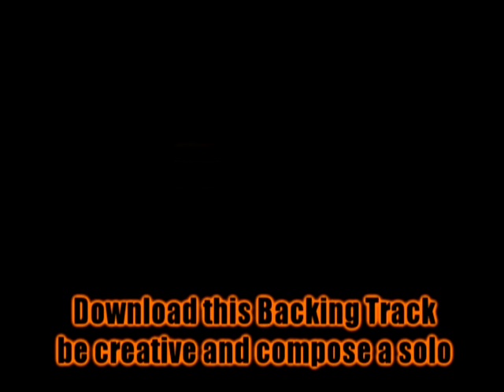"Power of Strings" Guitar Solo Contest CLOSED! Announce The winner on June 30,2011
2) Upload your Video on Youtube
4) post your video in response to this video (please make sure to ADD YOUR NAME to the title
7) promote your video
8) Win!

What we are looking for:  Great improvisation or composition, Great tone, Note selection.  A one take solo, no harmonies or double tracking, one guy, one guitar, just you against the backing track.

Please note:  The contest begin on April 20, 2011, all entries must be submitted BEFORE 23:59 on June 15, 2011
Good Luck

Song: The Power of Universe
Guitars by Jor Kokiat
Bass by Trust Marican
Drum by Dew Phoowich